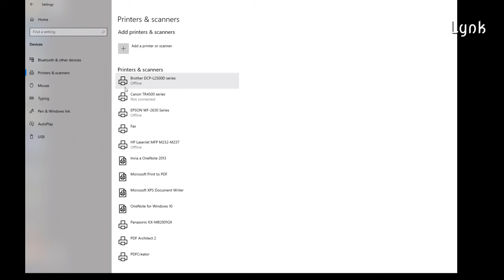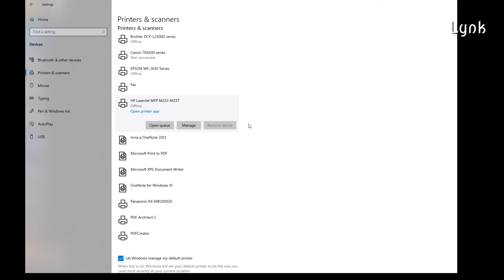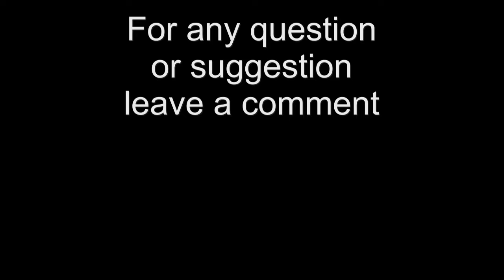How to fix HP Laser Printers Error 49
How to Fix H.P. Printer Error 49. Causes of the Service Error 49. What is a 49 Error and how to cancel it. The problem could be related to IPv6, internet protocol version.